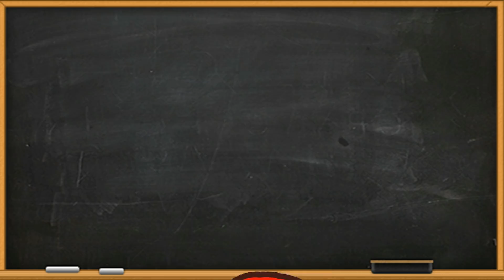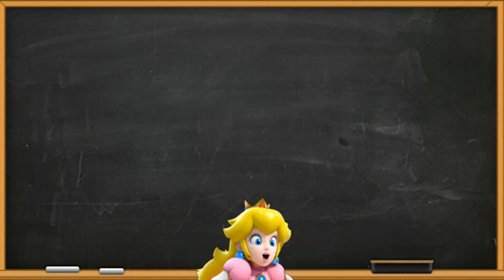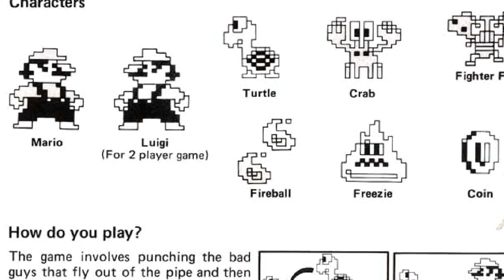Mario's SECRET Sleepy Lore? (Super Mario Bros. Theory) - ConnerTheWaffle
Does Mario sleep with a blankie?

Luigi art: Ratchetmario